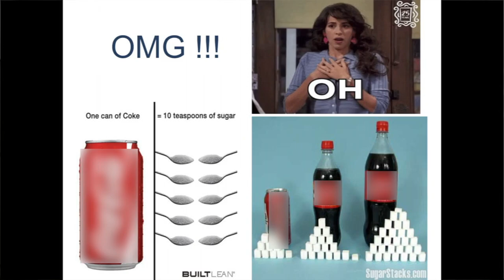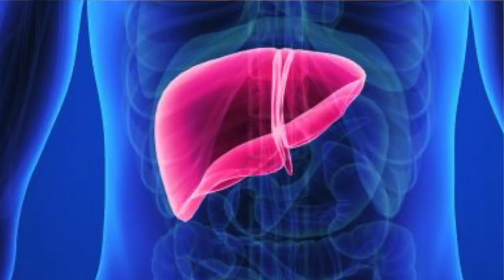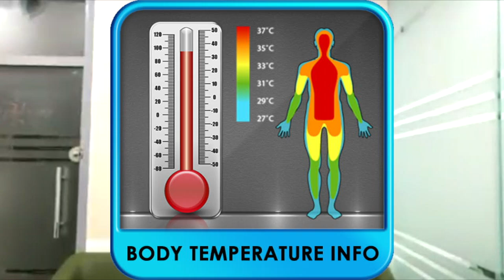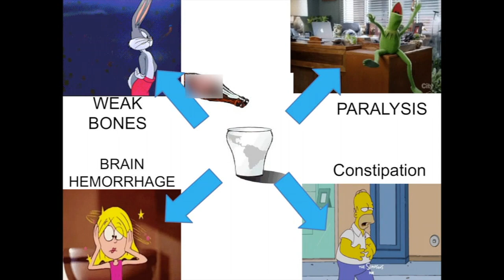HAR GHOONTH PER SAWAL HAI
Americans consume more than 13 billion gallons of soda a year, according to the University of Texas Health Science Center at Tyler. Sodas typically contain carbonation, sugar or fructose, phosphoric and citric acid, sodium and excess calories. Unfortunately, sodas are often a substitute for water and other healthier fluids. Consuming soda yields many disadvantages, including dehydration, high-sugar intake, weight gain and calcium depletion.
Many soft drinks contain significant quantities of sugar. One 12-ounce serving of cola, for example, includes 39 grams, or 3.3 tablespoons, of sugar. Consuming such large quantities of sugar elevates your blood glucose levels and may increase your risk for cardiovascular disease. Additionally, many sodas contain high fructose corn syrup or HFCS as their primary sugar ingredient. HFCS may stress the pancreas and lead to fluctuating blood sugar levels. Consuming sugary sodas day after day can contribute to the onset of non-insulin dependent diabetes, or type 2 diabetes.

The sugar in soda can also feed the bacteria in your mouth. As the bacteria break down the sugar, they release an acidic byproduct that eats away the enamel on your teeth and can increase your risk of developing cavities.
Weight gain results when you consume more calories than your body burns. A 12-ounce serving of cola contains 140 calories, often called "empty calories" because they provide no nutritional value. Drinking one can of cola a day for four weeks is equivalent to ingesting 3,920 extra calories, or a gain of 1.1 pounds if the calories are not burned. A 160-pound person must walk for 27 minutes at 3.5 miles per hour to burn off the calories in one can of cola, according to the calorie-expenditure analysis provided by the MayoClinic.com. If these calories are not burned, you may gain more than 12 pounds in one year. Additionally, sweet-flavored sodas may disrupt appetite signals and promote cravings for other sugary foods.

Calcium Depletion
Calcium is an essential mineral for strong bones and teeth. Consuming high amounts of phosphoric acid and citric acid, common ingredients in sodas, can deplete the calcium from your bones and decrease calcium absorption. Among women, this may lead to poor bone development or osteoporosis, a condition characterized by brittle and weak bones. Citric can also leach calcium out of your teeth, leaving them brittle and more prone to cavities and dental erosion.

Alternatives to Soda
Water will always top the list when it comes to the best beverages to drink. If you want to spice up your water, add some fresh fruit, vegetables, or herbs to it and let it sit in the refrigerator to create an infused drink. You can try cucumber and mint, watermelon and basil, or blueberry and orange. Other low sugar, healthful beverage choices include herbal tea, green tea, coconut water, or sparkling water. When choosing a sparkling water, make sure to look at the ingredient list and opt for one without any artificial additives or sweeteners.
Video By: Rakesh Aggarwal (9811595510)